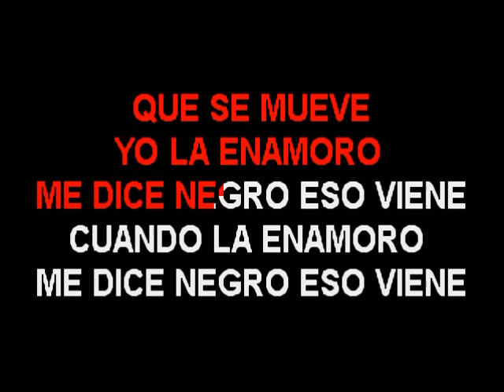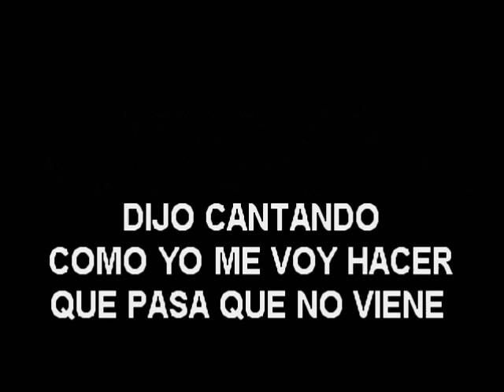ELADIO ROMERO SANTOS ESO VIENE KARAOKE